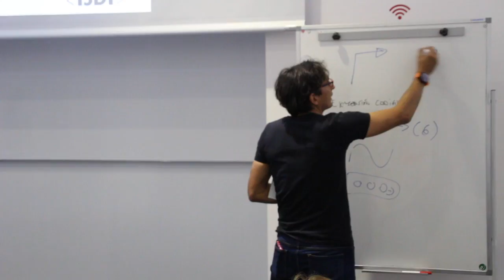ISDI | Aprende coding con vasos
¿Quiéres iniciarte en el mundo de la programación pero te parece demasiado complicado o no sabes por dónde empezar?

Esta dinámica con vasos de plásticos te permitirá entender de manera offline y tangible los entresijos de este lenguaje digital